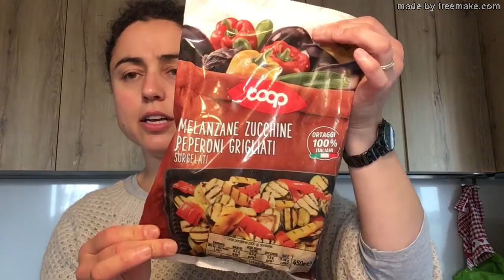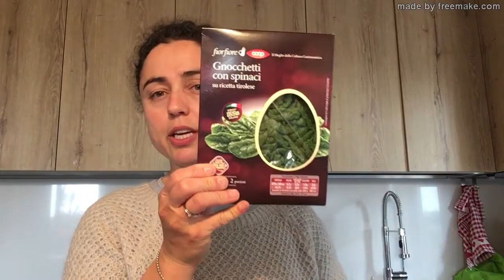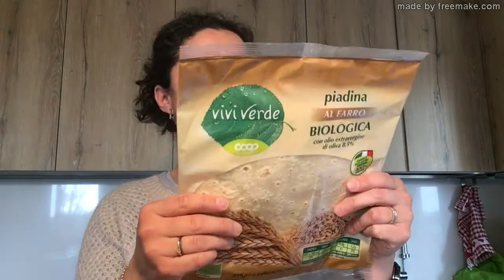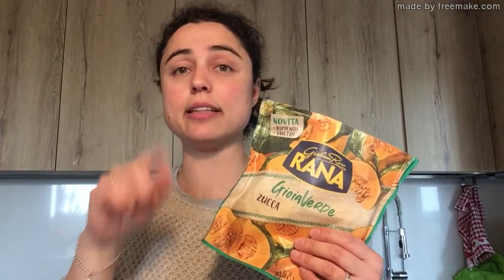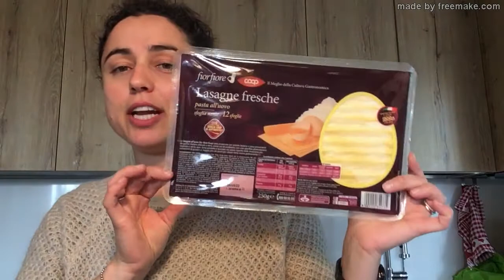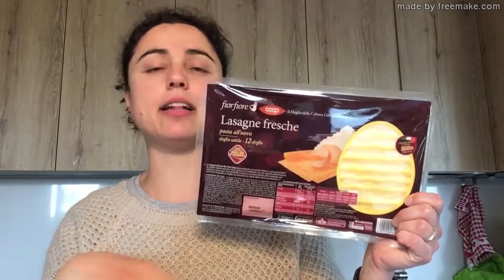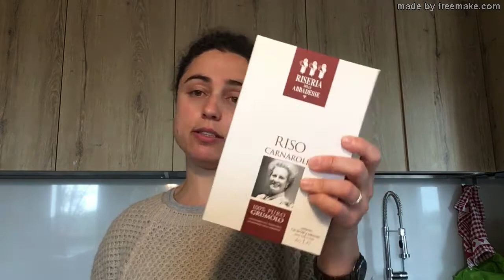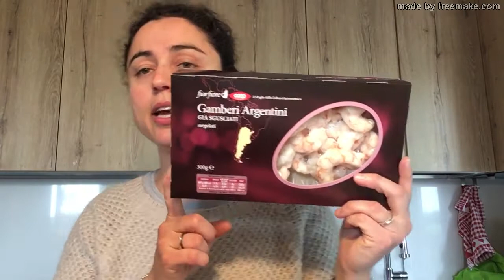Svuota la spesa di una persona non organizzata!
Aspetto consigli per una migliore gestione della mia organizzazione pasti/spesa!